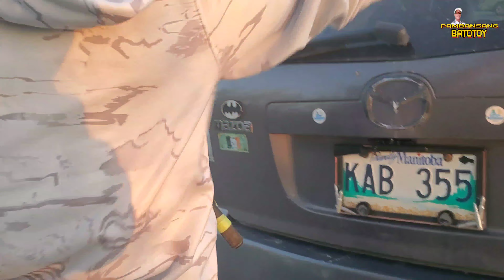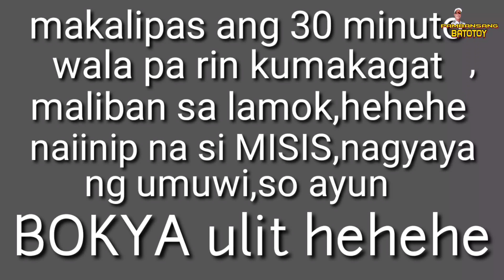crappie hunting @the lake